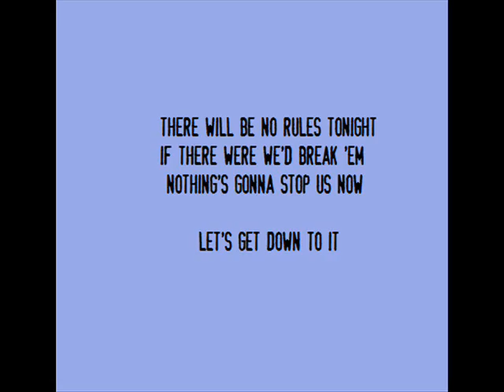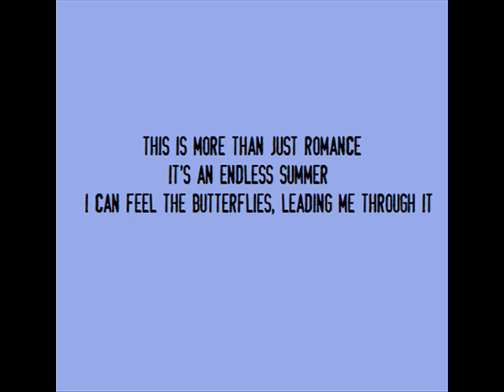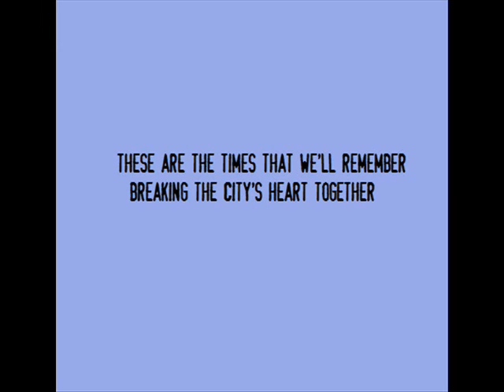Our Time Now by Plain White T's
Their second single following the hit Hey There Delilah, by the Plain White T's ♥